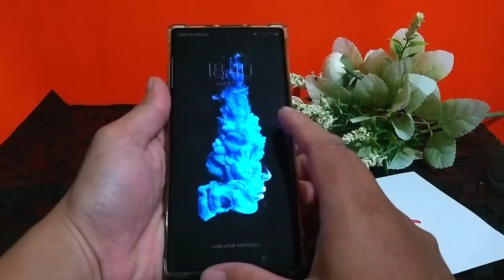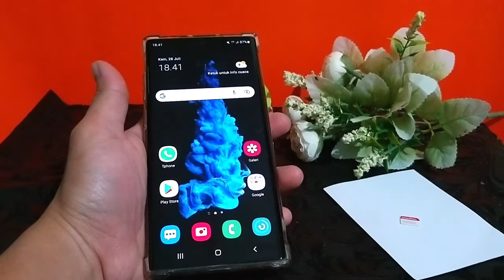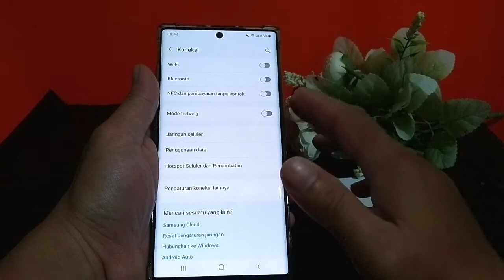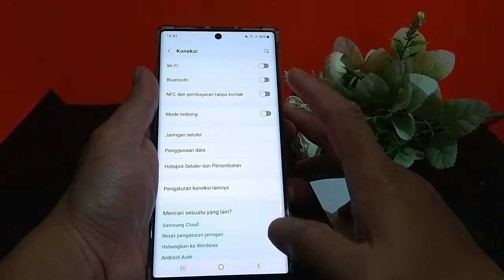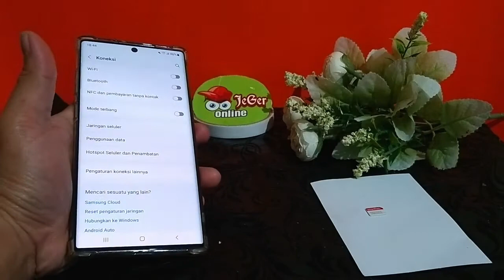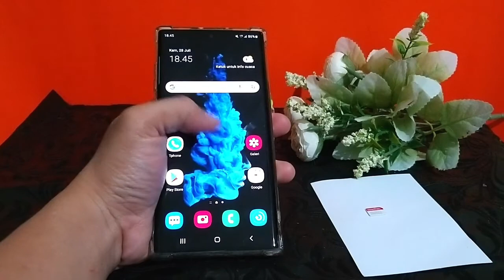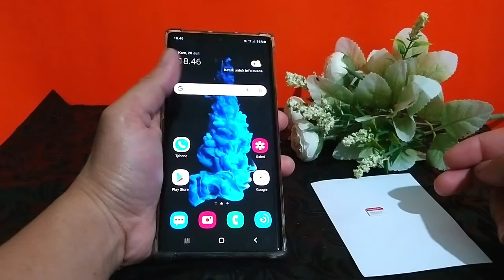Imei Hp Terblokir..?? Jangan Panik ada Solusinya || Handphone android ex inter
Solusi Imei Hp Android Terblokir

Di video ini saya membagikan beberapa solusi bila imei smartphone android ada terblokir biasany terjadi dihp android ex inter, versi inter, atau hp luar negeri.

Jeger Online

This is Jeger Online channel

Cara mengatasi imei hp terblokir
Smartphone android
Handphone android ex inter
Handphone android versi inter
Handphone android versi korea
Handphone android luar negeri
Handphine amdroid docomo
Unblock imei
Imei hp terblokir
Samsung galaxy
Smartphone android samsung
Smartphone android xiaomi
Smartphone android oppo
Smartphone android vivo
Cara cek imei hp
Cara agar terhindar dari blokir imei
Cara mencegah imei terblokir